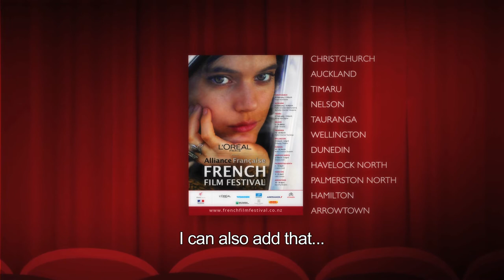UNDER THE RAINBOW: Interview with Agnès Jaoui, Jean-Pierre Bacri and Agathe Bonitzer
An interview with writer/director Agnès Jaoui and actors Jean-Pierre Bacri and Agathe Bonitzer for the film UNDER THE RAINBOW featuring in the Alliance Française French Film Festival New Zealand in 2014.